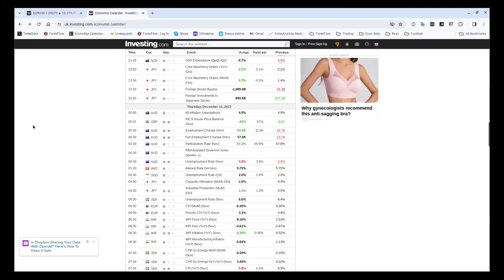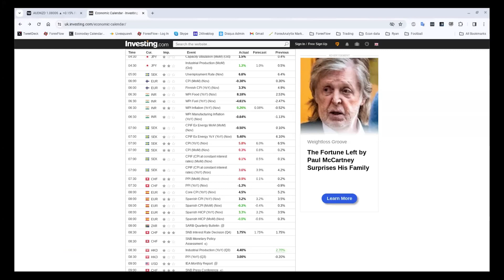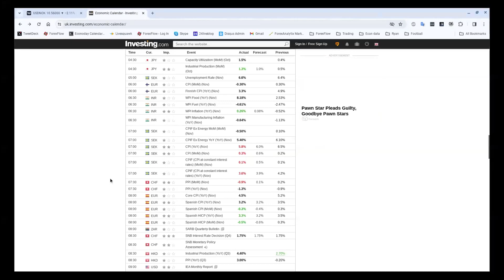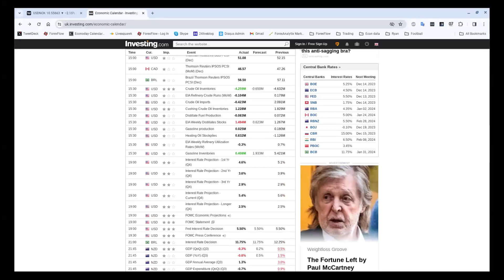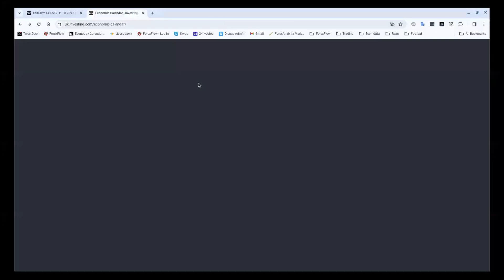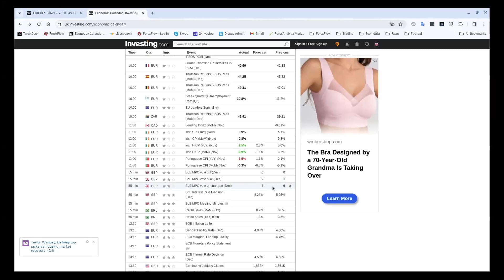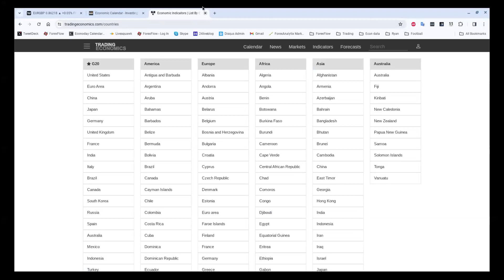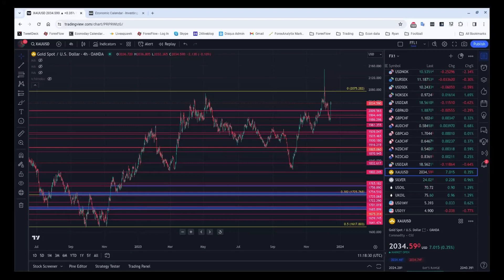The Flow Show - Thursday 14th December 2023 - Fed flips, dollar flops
The Fed pivoters finally got their moment after Powell put rate cuts on the table. If you thought cut pricing was extreme before the FOMC, you'll want to see what it's like now.

There's no rest for the wicked though as we've had 2 more central bank announcements already, and 3 more to go, just today. They're all discussed on today's show.